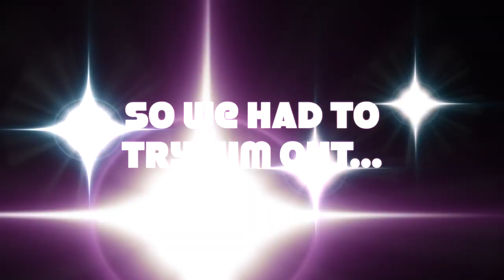96 Fernando Valenzuela Is The Real Deal!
After facing Fernando Valenzuela, I had to try him out!